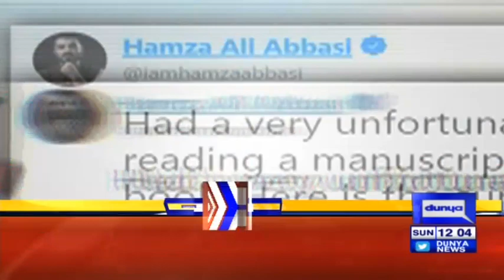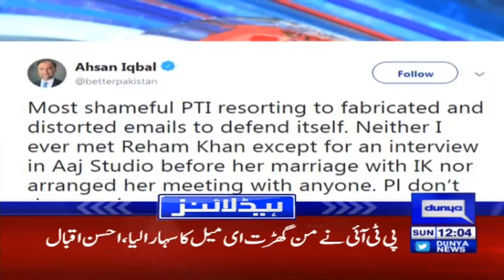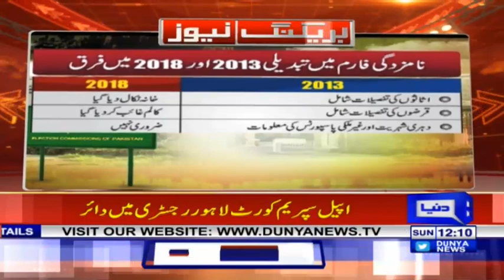Tahir Ul Qadri Nawaz Sharif Per Phat Paray - Headlines 12 PM - 3 Junes 2018 - Dunya News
/subscription_center?add_user=dunyanews1